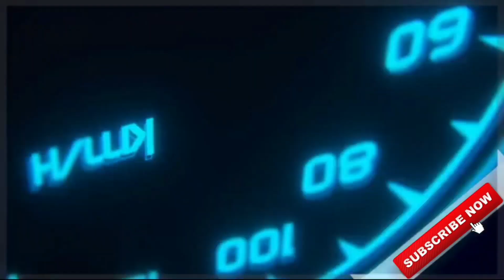download REAL SEABIRD VOLVO B9R BUS MOD for bus simulator indonesia | BUSSID V3.6.1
🔴 MOD LINK:-

🔥SEA BIRD VOLVO B9R BUS MOD FOR BUSSID:-

🔴TRAFFIC MOD:-

CREDITS:-

⚠No Promotions of any other channel🚫

🎮About Game:-